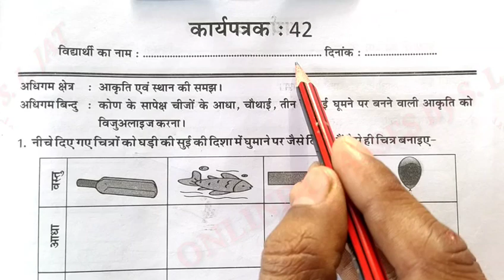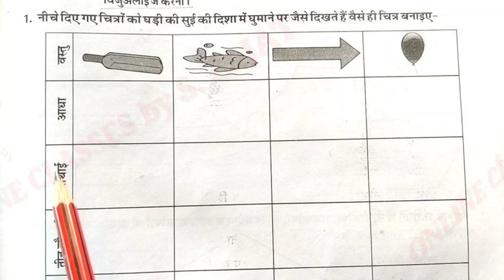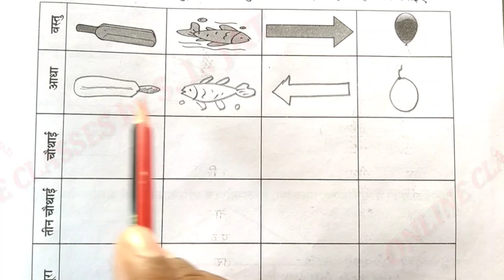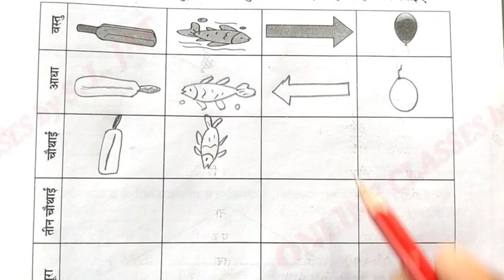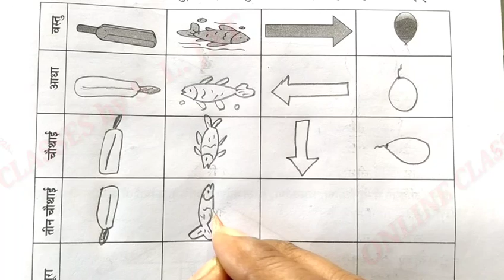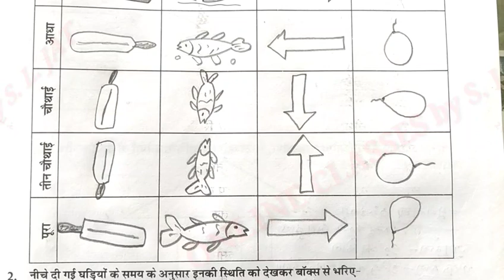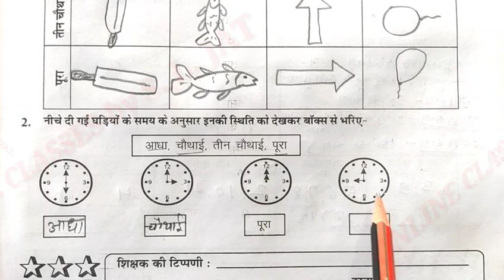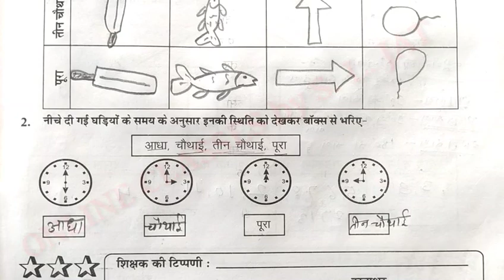कार्यपत्रक-42 कार्यपुस्तिका गणित कक्षा-5 Workbook Class-5 Maths, karyapatrak karyapustika Rajasthan